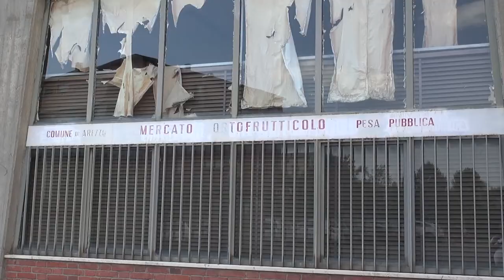Arezzo, sgomberato l'ex mercato ortofrutticolo: 6 fogli di via